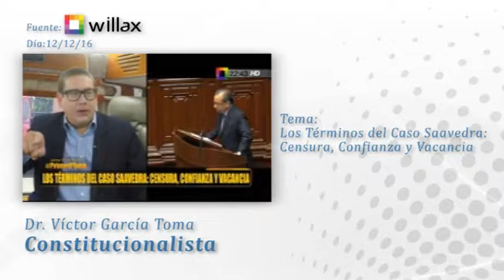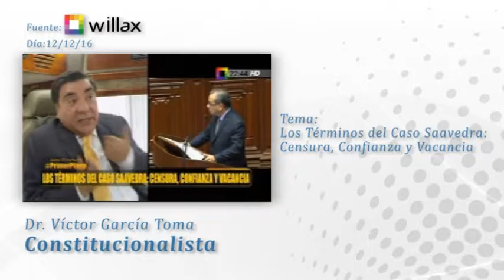Los términos del caso Saavedra: Censura, Confianza y Vacancia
Entrevista a Víctor García Toma, ex ministro de Justicia, quien habló en primera instancia a la censura que tendría el titular de educación, Jaime Saavedra. García Toma también sostuvo que es posible someter a todo el gabinete al voto de confianza en la actual coyuntura, aunque consideró que sería desfavorable acelerar de este modo una crisis entre el Ejecutivo y el Legislativo.